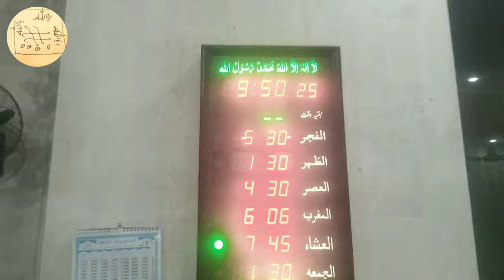[ Ep 326 ] How To Solve Any Problem And Life || کسی بھی مسئلے اور زندگی کو کیسے حل کریں۔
[ Ep 326 ] How To Solve Any Problem And Life || کسی بھی مسئلے اور زندگی کو کیسے حل کریں۔ किसी भी समस्या और जीवन का समाधान कैसे करें